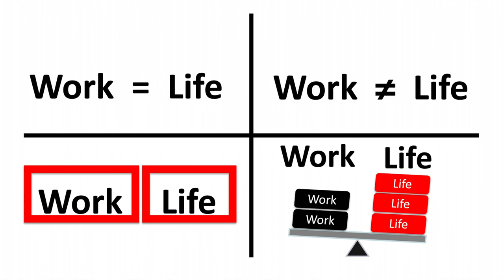Don’t Be Bullied Into Work Life Balance | Kate Drummond | TEDxUniMelb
In this thought-provoking TEDx Talk, Kate Drummond challenges the conventional notion of work-life balance. Many individuals often find themselves feeling anxious and overwhelmed when trying to achieve work-life balance without a clear understanding of what it truly means. Kate explores the flaws and limitations of this concept and introduces alternative approaches that empower individuals to lead happier and more fulfilling lives. Revolutionise the way you think about your personal and professional journey. Professor Kate Drummond, AM, MD, FRACS is Director of Neurosurgery (RMH) and Head of CNS Tumours at the VCCC Parkville Precinct. Her research and clinical interests are in the biology and management of brain tumours. She has published over 180 peer-reviewed papers and many book chapters and has received more than $30.5 million in research funding. She is Co-Editor-in-Chief of the Journal of Clinical Neuroscience, on the Editorial Board of the Journal of Neurosurgery. She has served as Chief Examiner in Neurosurgery, Chair of the Women in Surgery Committee and on the Neurosurgery Surgical Education and Training Board for the Royal Australasian College of Surgeons, being awarded the RACS medal for these services. She is Chair of Pangea Global Health Education, a for-impact organisation specialising in health education in low resource settings. In 2019 she was awarded Member of the Order of Australia (AM) for services to medicine, particularly in neuro-oncology and community health. This talk was given at a TEDx event using the TED conference format but independently organized by a local community.